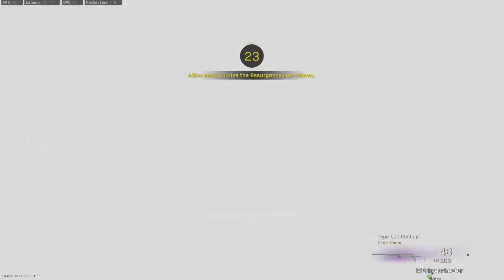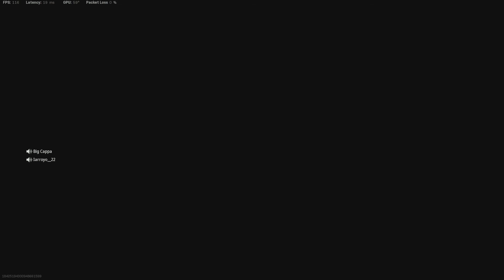BOCW AK47 + MP40 DOMINATE in Call of Duty Warzone (BEST ASSAULT RIFLE)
BOCW AK47 + MP40 DOMINATE in Call of Duty Warzone (BEST ASSAULT RIFLE). In this video we go of with the AK47 abd MP40 in the new Rebirth Island. Talking 20kills!! Enjoy!